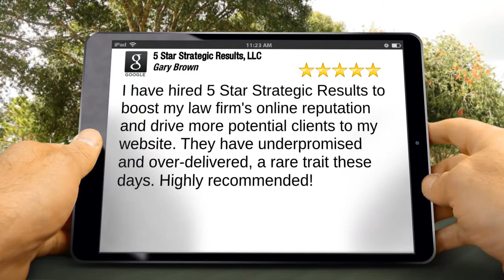5 Star Strategic Results Temple Terrace Perfect Five Star Review by Gary Brown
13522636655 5 Star Strategic Results Temple Terrace reviews
5 Star Review

I have hired 5 Star Strategic Results to boost my law firm's online reputation and drive more potential clients to my website. They have underpromised and over-delivered, a rare trait these days. Highly recommended!

5 Star Strategic Results
13023 Terrace Springs Drive
Temple Terrace Florida
33637